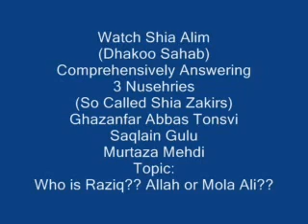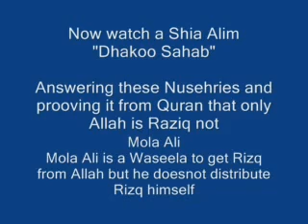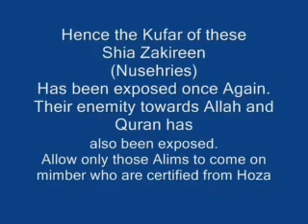Only Allah distributes Rizq not Mola Ali (True Shia Aqeeda)